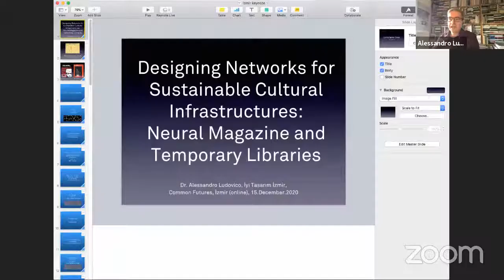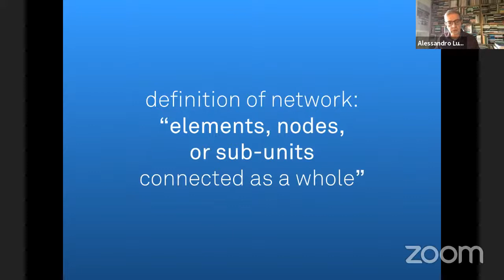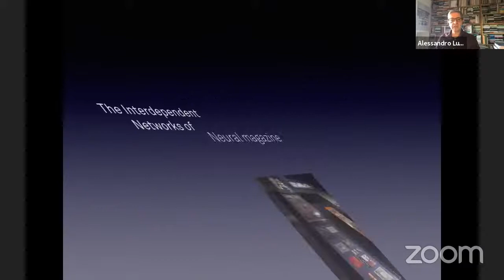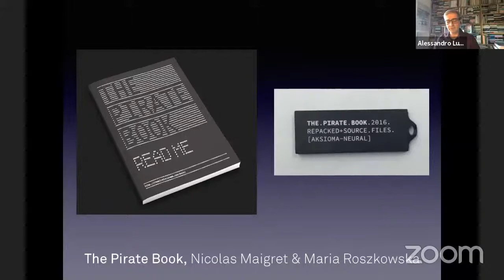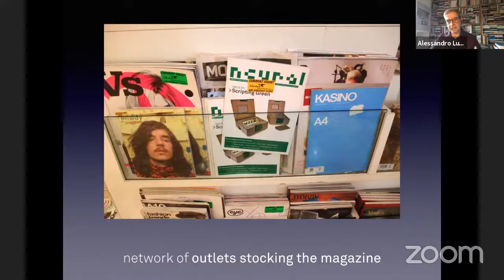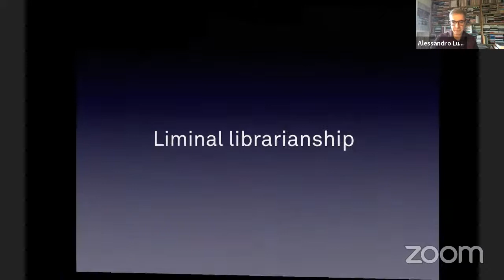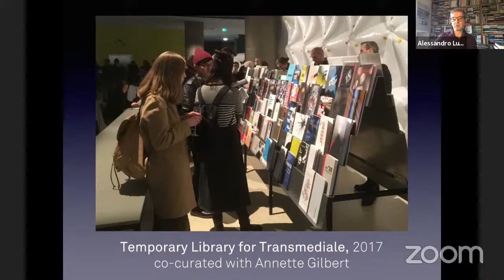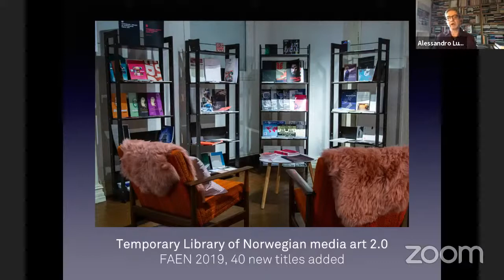Tema Konuşması II / Keynote Speech II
İyi Tasarım/Good Design İzmir_5
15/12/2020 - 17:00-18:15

“Sürdürülebilir Kültürel Altyapılar için Şebekeler Tasarlamak: Neural Dergisi ve Geçici Kütüphaneler”
Moderatör: Daniele SAVASTA
Konuşmacı:
Alessandro LUDOVICO
University of Southampton, Winchester School of Art /
Neural Magazine
*İzmir İtalya Konsolosluğu desteğiyle